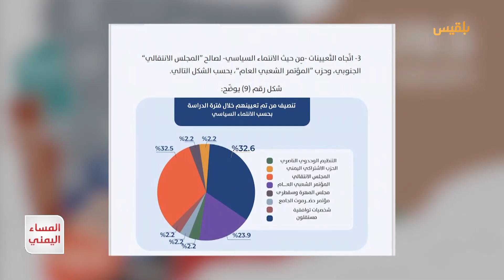دلالات استحواذ الانتقالي والمؤتمر على المواقع القيادية العليا في الدولة | تقرير: موسى النمراني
دراسة أعدها الباحث ناصر الطويل، وصدرت عن مركز المخا للدراسات الاستراتيجية، تناولت سياسات مجلس القيادة الرئاسي تجاه التعيين في المواقع القيادية العليا في الدولة.
كشفت الدراسة عن استحواذ المجلس_الانتقالي_الجنوبي على نسبة كبيرة من التعيينات إلى جانب المؤتمر الشعبي، والحزب الاشتراكي بنسبة أقل، فيما غاب حزب الإصلاح تماما، واستحوذت المحافظات الجنوبية على أكثر من ثمانين بالمئة من التعيينات، مقابل أقل من عشرين بالمائة للمحافظات الشمالية دون اعتبار للكثافة السكانية، فيما غابت محافظات بشكل كامل.